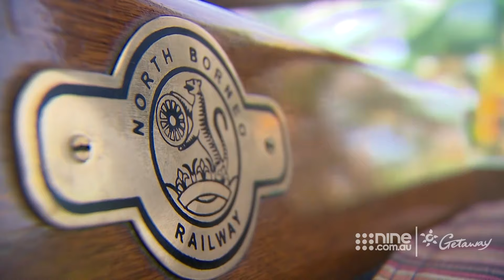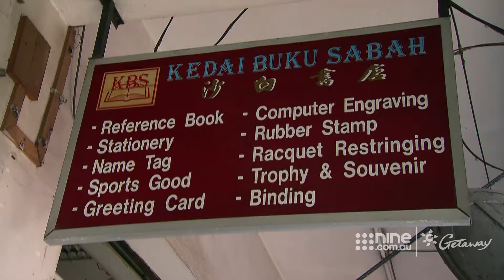North Borneo Railway | Getaway 2019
David Reyne takes a ride on the North Borneo Railway and relives the nostalgic romance of British North Borneo.